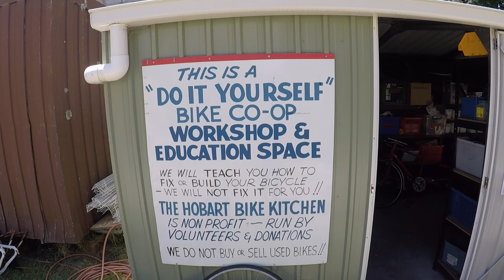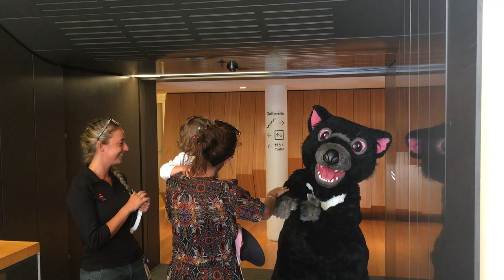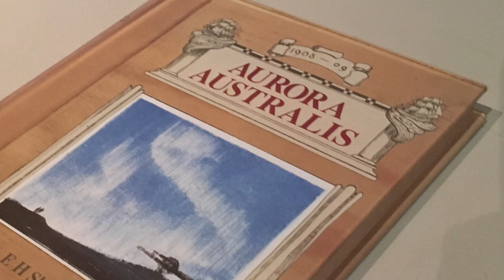Ep.19 From Isolation to City Life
We made it to Hobart after having a little taste of the paradisiac Tasmanian West Coast. Now we have to work a bit to balance the finances so we can keep sailing. Loving it down here, very chilled vibes and so much to do. We are finding our ground and I am sure when we feel more settled it will be time to move again!

We have created a campaign on Patreon to support us in producing videos to document our journey and hope you have been inspired watching them! and support us if you can 🧐
🗺 Other ways you can help us is 'spreading the word' such as 'liking' and ‘sharing'!

Video Credits:
Aurora Australis by Daniel Lame
NASA ISS : Aurora Australis from space by MegaFullCircle

Rain And Sunshine (1852/5)Philip Guyler / Randall Breneman
Noches Calientes (1835/3)Tom Quick / Adam Drake
Vem Dar (2265/10)Jair Claudino Rodrigues Junior /Guilherme Lopes Rodrigues / Pablo Love / Campbell E Browning
Cearra (1915/1)Neil Williams / Miles Bould / Sarah Ozelle / Rupert Pfaff
Antarctica (2838/1)Terry Devine-King